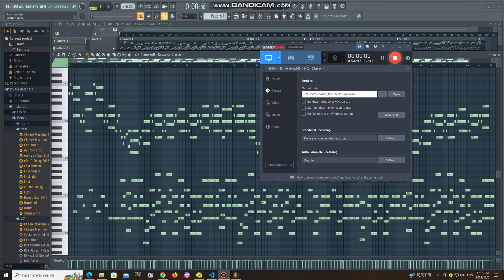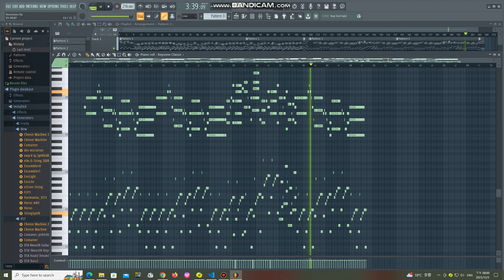[FL Studio Piano] - ใกล้รุ่ง+ยามเย็น Near Dawn & Love at Sundown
Full Title: [FL Studio Piano] - Royal Compositions ใกล้รุ่ง+ยามเย็น Near Dawn & Love at Sundown